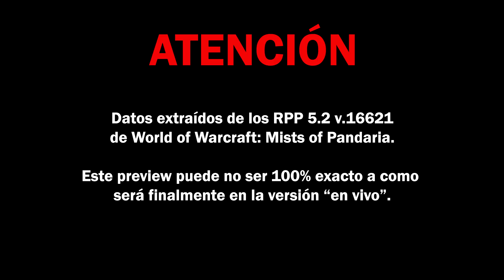Guía de Brujo "Fuego Verde" - Tras la Cosecha Oscura 2: Buscando las Piedras de Alma